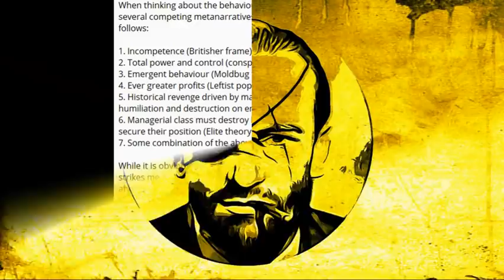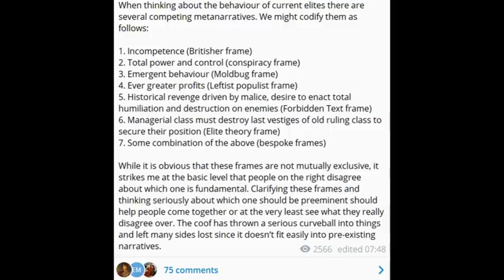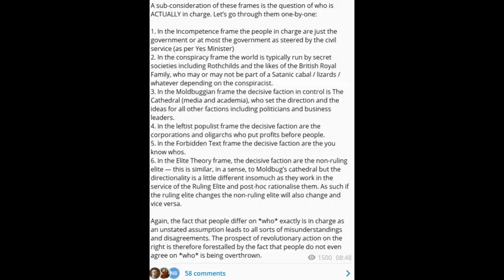Who Are The Elites?